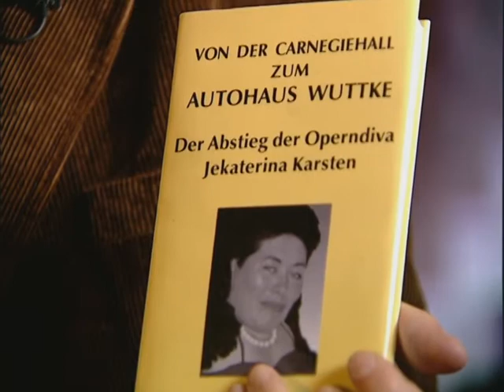Olli Dittrich - Hajo Schröter Nauman - Buchkritik